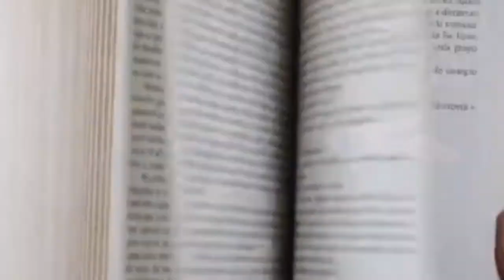Masonlugun nece yaranmasi hisse 2